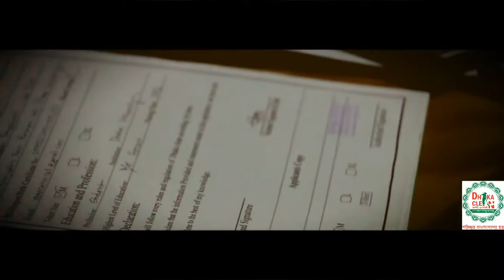Road Show (পরিচ্ছন্নতা শুরু হোক আমার থেকে) ; Dhaka Clean